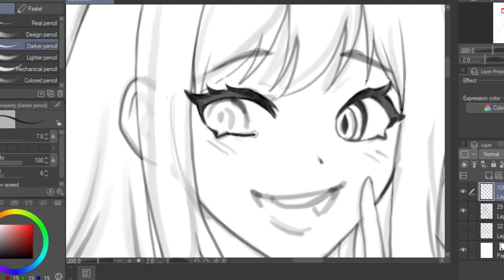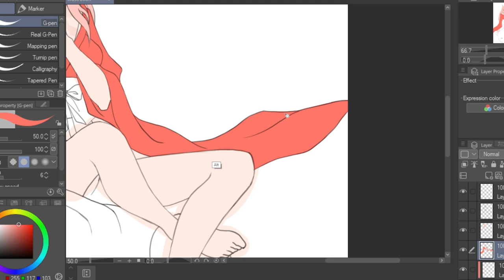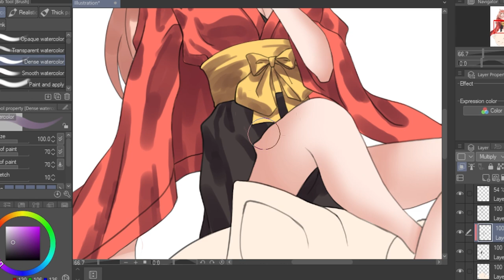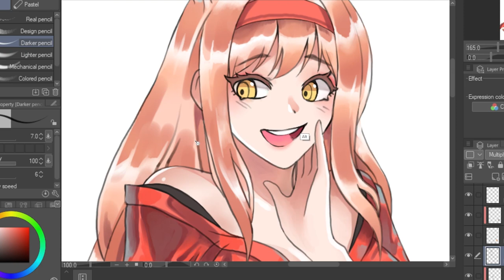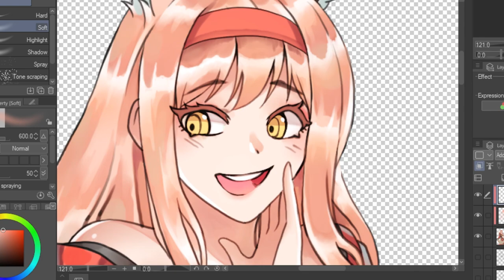Redraw Miyuki :วาดตัวละครจากเกม Illusion Connect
● สื่อติดต่อสือสาร
● ありがとう　ございます。
● Thankyou
● ขอบคุณคับ